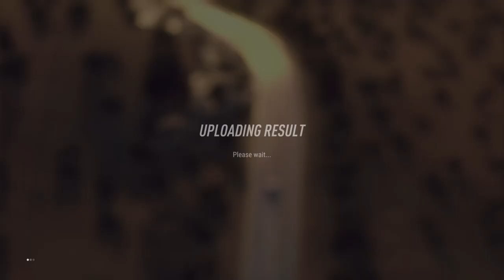DiRT RALLY 2.0. | Alpine-Renault A110 Rally Car | Classic Rally H2 (RWD) Cup | Ribadelles, Spain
Playstation PS4SHARE Codemasters DiRT DiRTRally DiRTRally2.0.